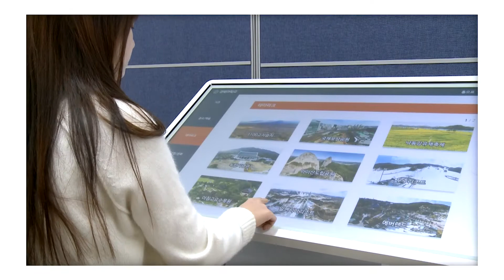VR 교육용 키오스크 (세계명소체험)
도서관, 학교 등 교육용 디지털콘텐츠
전세계 200곳의 명소를 터치키오스크를 통해 VR로 볼 수 있습니다.